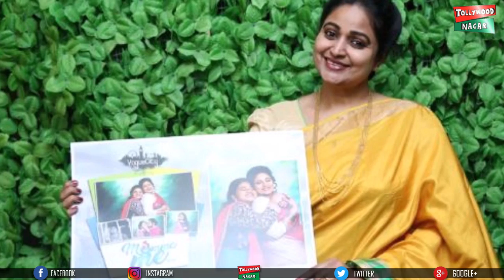Divyavani Real Life Story | Unknown And Interesting Facts About Actress Divyavani | Tollywood Nagar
Divyavani Real Life Story | Unknown And Interesting Facts About Actress Divyavani | Divyavani Real Life

Hey guys!